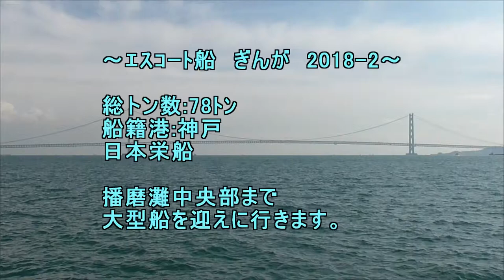ｴｽｺｰﾄ船ぎんが 2018 2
総トン数:78ﾄﾝ
船籍港:神戸
日本栄船
播磨灘中央部まで
大型船を迎えに
行きます。